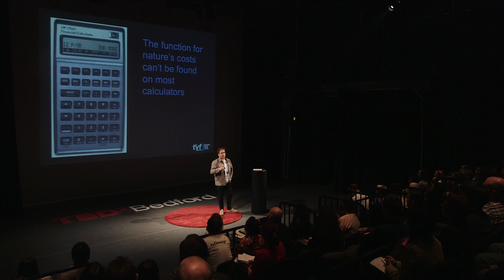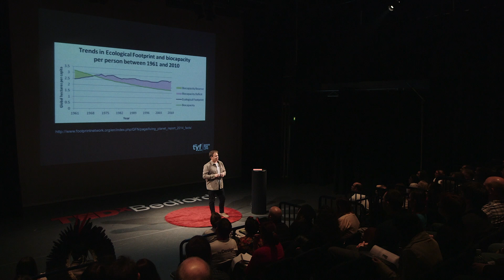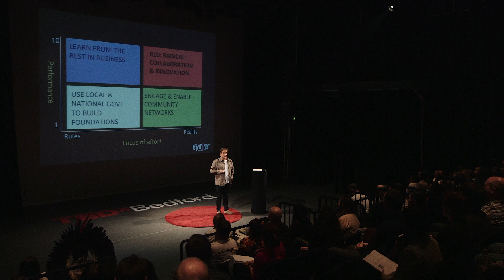Biomimicry for better design | Andy Middleton | TEDxBedford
This talk was given at a local TEDx event, produced independently of the TED Conferences. Nature has been solving complex problems and successfully changing worlds for over three billion years. Humans have been causing wars, poverty, pollution, hunger and toxic-designs of products (as well as lot of cool stuff) for a few thousand years. Andy Middleton Founder Director of the The TYF Group, and Founding Partner of The Do Lectures argues that if we intend sticking around to the end of the universe, we’ll need to start behaving more as though we’re a part of nature, rather than apart from nature. He shares ways in which designers can shift their perspective of product design, processes, networks and thriveability by taking practical examples from nature and showing how they connect to today’s real challenges.

Andy Middleton is an imaginative and innovative thinker on sustainability and resource use, with an uncanny ability to connect practices, ideas and networks into projects that can deliver transformation. He is a change specialist, speaker and facilitator with 20+years worldwide experience of helping business and government identify and implement the transformative, disruptive change that is needed to secure economic and environmental resilience. His current research interests and practices include the use of crowd source collaboration for sustainability problem solving, building pathways for food security and integration of the ecosystems approach and biomimicry principles into strategy & decision-making.